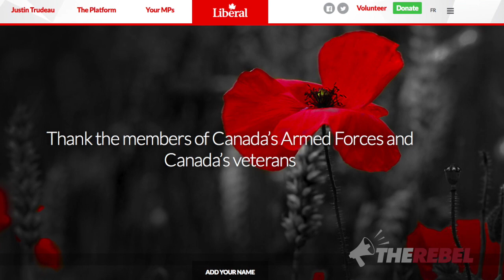Liberals use Remembrance Day to fundraise for the Party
Ezra Levant reports for TheRebel.media:

Once a year, the Liberals love the military. Look at how hard they celebrate Remembrance Day. They have a whole special website to do so.  And there’s a bright green donation button in the top right.

Liberals took down the Queen’s portrait in the Dept. of Foreign Affairs!

NEW! ”Don't blame me: I voted Conservative"
The t-shirt and bumpersticker that says it all — ONLY from TheRebel.media store!